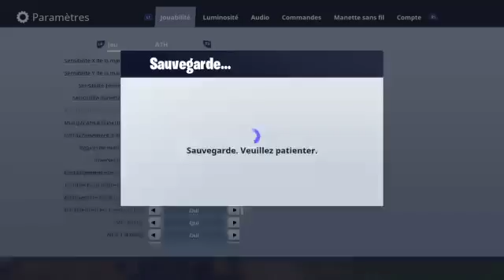Top 1 avec vous les gens ouiiiiiiiiiiii